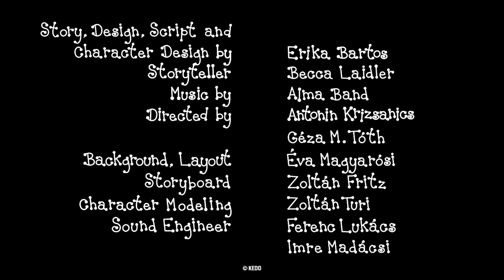Berry and Dolly - 4 episodes | #102 | Cartoon for Kids in English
Berry and Dolly compilation:
The Mushroom's Cap
Friends
Witches
The Water Snail

Written and Designed by: Erika Bartos
Directed by: Antonin Krizsanics and Géza M. Tóth
Narrator: Judit Pogány